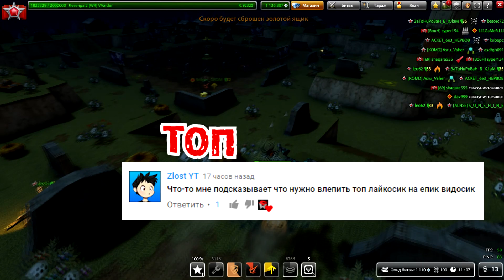ЗЛП НА ХЭЛЛОУИН 2017 ОТ WAIDER | ТАНКИ ОНЛАЙН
ЗЛП от Waider на хэллоуин 2017 в танках онлайн.